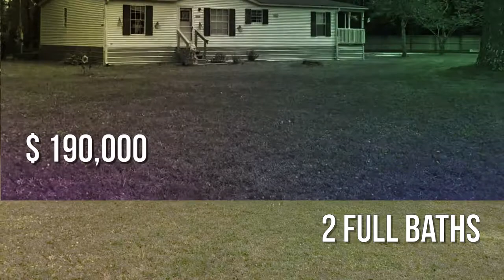1455 S Scenic Way, St Augustine, FL 32084 - Sheila Clark - MLS 212661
MLS 212661

Handyman Special! Mobile Needs Some Tlc Inside,The Lot Is Just Under An Acre,Over Size Storage Building On Property. Wood Fence And Welded Wire Around The Property. Just 5 Miles To Down Town And Beach. Close To City Conveniences But Far Enough Out To Easy Shopping Center.

Contact Agent:
Sheila Clark
Watson-St. Augustine